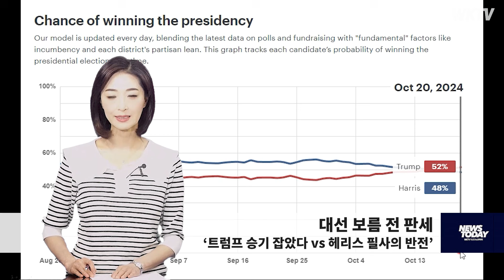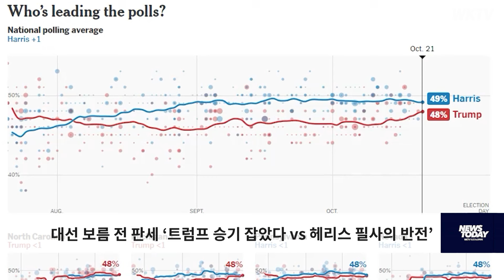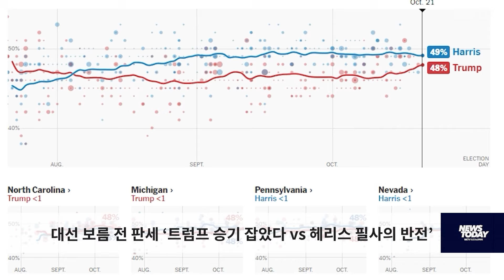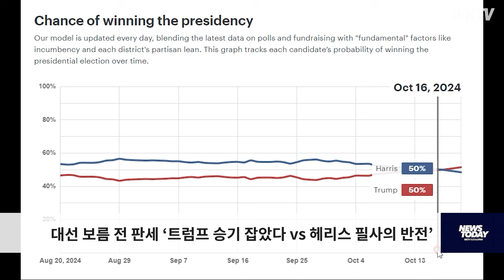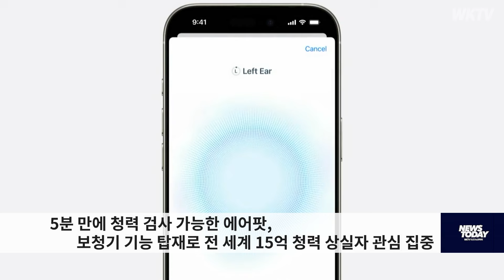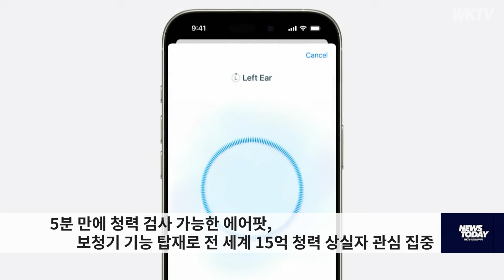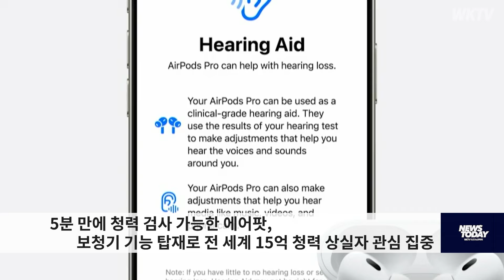102124 WKTV 워싱턴 뉴스투데이